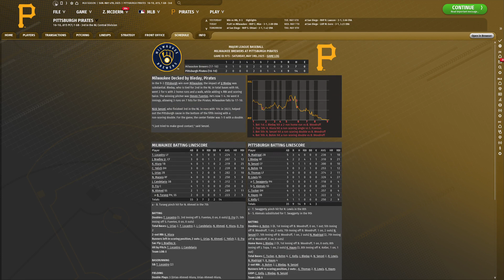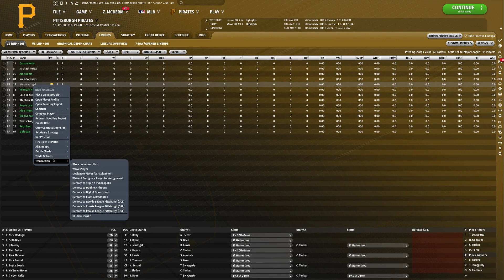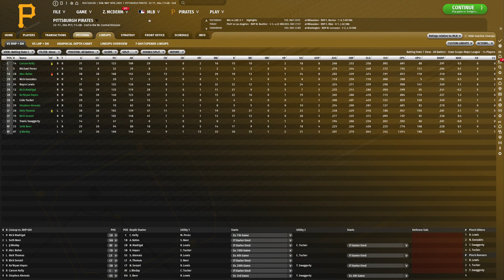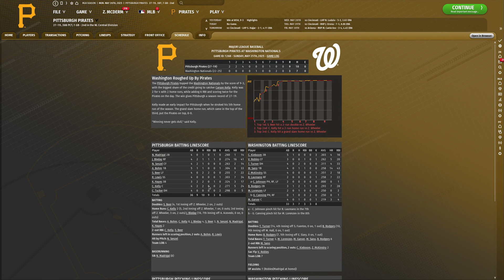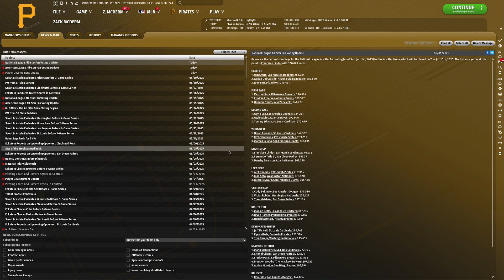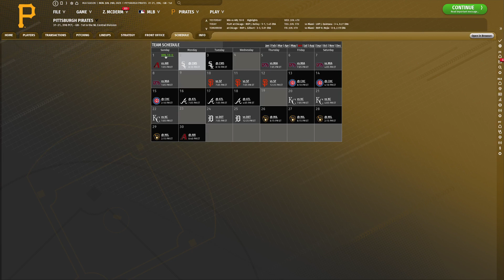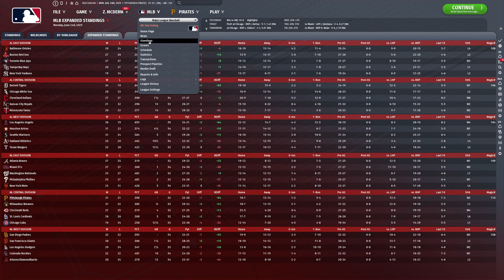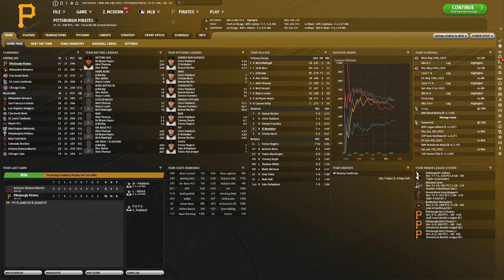OOTP 22 Ep 41: Newsflash -- Pirates Mash in 2025: Pittsburgh Pirates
Our offense continues to rake. Led by JJ Bleday, who has 17 home runs through the first two months, the Pirates' offense leads the NL in runs scored, batting average, OBP, Batting WAR, and wOBA.

It’s a podcast that my friends and I produce. We’ve spent the first few episodes discussing the draft and our own individual film studies. This is not cookie-cutter analysis.

Give it a listen; I hope you enjoy it! Links are below.